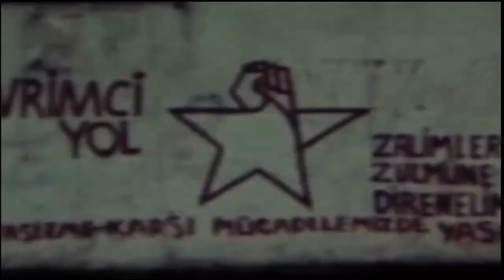O Sönmez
Terzi Fikri’ydi adı,
Bir gömlek dikti küçük bir kasabanın üzerine
Dayanışmayla, inançla, emekle teyelledi umudu.
Halkı için, halkıyla beraber çamurda açan çiçekler büyüttü sarp yollarında Karadeniz’in.
Bir iken binler oldu dimdik, kararlı ve inançlı;
Tanklar, tüfekler indiremedi gökyüzüne yükselen O yıldızlı yumruğu.

Fatsa’da açtığı yol ulaşmıştır bugüne.
Binlerce yürek bir olmuştur.
Sönmez mücadeleyi pusula etmiştir, omuz omuza
ve Gezi’de ekmiştir yeniden mücadelenin tohumlarını.

Terzi Fikri’dir adı
Kırk yıldır sönmeyen özlemin rehberi ve neferi…

Güneşi Fatsa’dan doğuran, yıldız olup gökyüzüne yükselendir.

Terzi Fikri’dir adı,
Fikri yüreklerimizde daim, mücadelesi ufkumuzda Sönmez olandır…

10 Ekim Halk Korosu